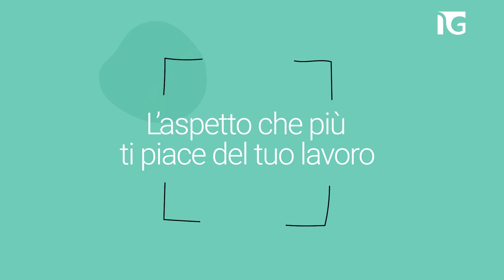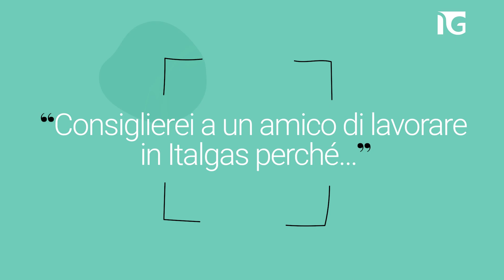I mille volti di Italgas: Emanuele Fantauzzi, ASPP Polo Roma Sud Italgas Reti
Contribuire concretamente a rendere ancora più sicuri gli ambienti di lavoro: un ruolo, ma anche una missione volta a garantire… health and safety.

A "I mille volti di Italgas" è il turno di Emanuele Fantauzzi, ASPP Polo Roma Sud di Italgas Reti.